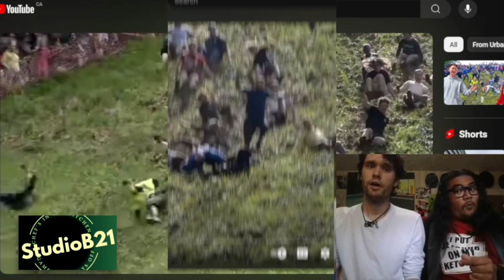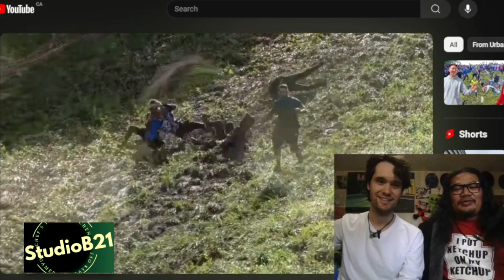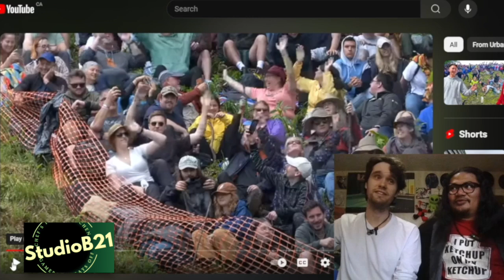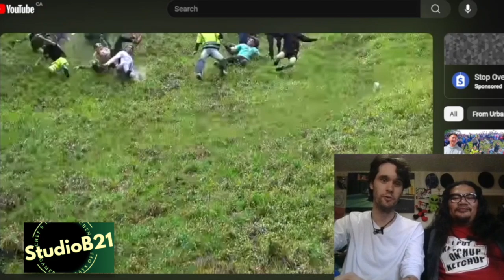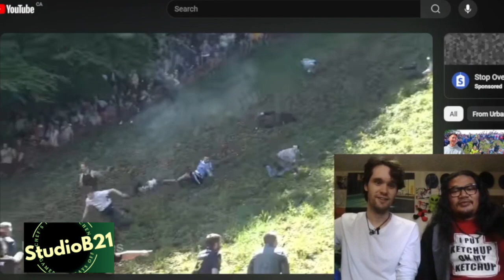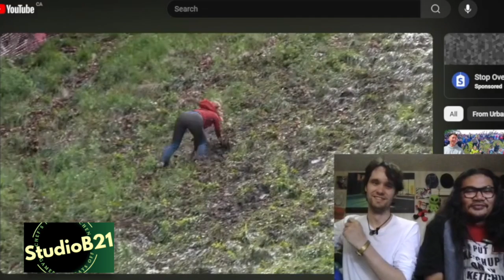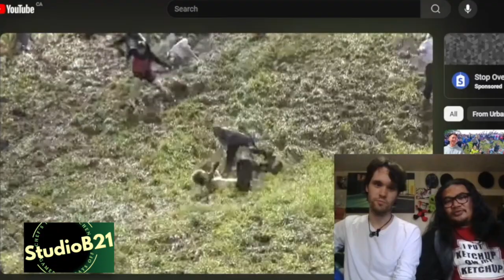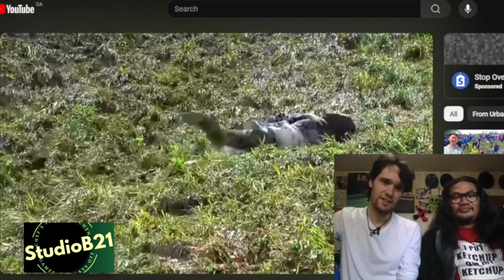World's Most BRUTAL 🧀🧀 Cheese rolling Contest 2024 In the UK 🇬🇧